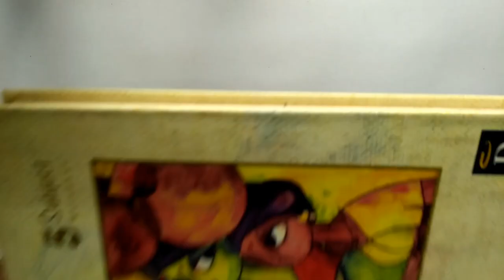DIY Mirror || Pompom || Tassel earring making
Hey guys in this video I made two beautiful mirror earrings.Both the earring look fabulous with western as well as with ethnic.So without any further do let's take a look at the video tutorial.

Materials used :

1.   Circle cut mirrors
2.   Pompom Lace
3.   Pom-poms
4.   Tassels
5.   Buckram
6.   Earring hooks
7.   Eye-pins
8.   Headpins
9.   Beads
10. Fabric glue

Love from Ana

Track: Heuse & Zeus x Crona - Pill (feat. Emma Sameth)